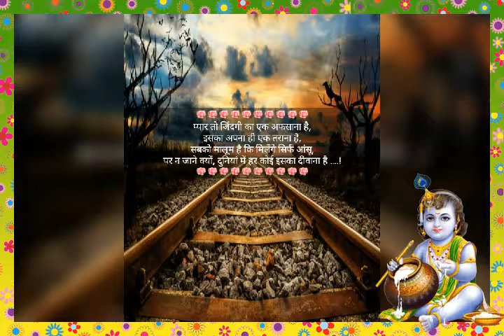Ek bar jarur dekho ye vidio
Khulasha news